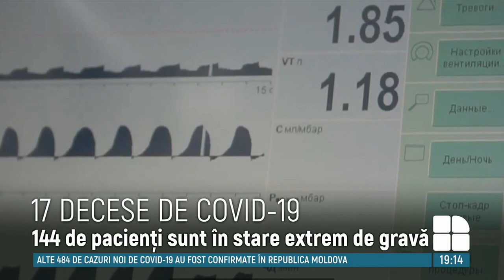Bilanțul cazurilor de COVID-19 a ajuns la 286 536